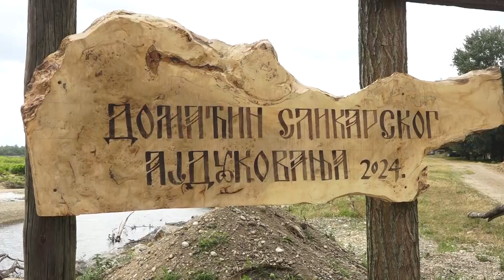КАД УМЕТНИЦИ 'АЈДУКУЈУ НА ДРИНИ (ВИДЕО)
На реци Дрини, у Прњавору, недалеко од Шапца, одржано је прво српско 'ајдуковање. Радивој Срдановић, који је пре две деценије започо живот на тадашњем острву на овој реци, сада је позвао сликаре да осете како је када се човек врати природом начину живота, без струје и телефона, а при том има све што му је потребно. Природа надахњује и спаја неспојиво, а намера је да приход од уметничких дела насталих у овој колонији оде у хуманитарне сврхе.